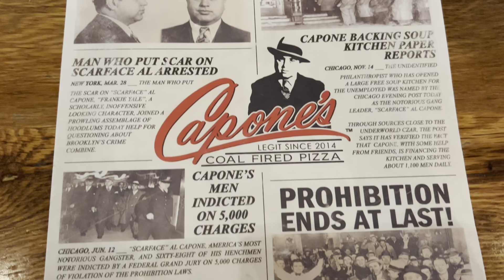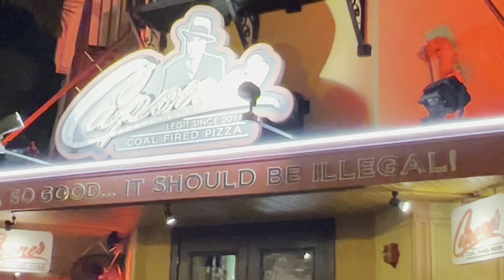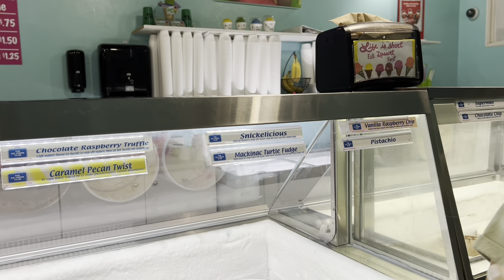Hanging out at Downtown Fort Myers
Walking with my family